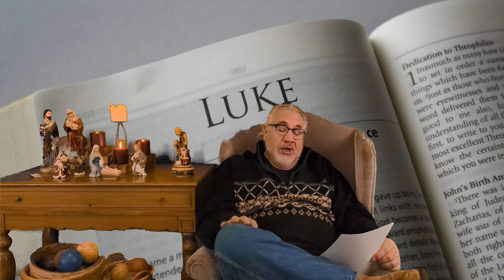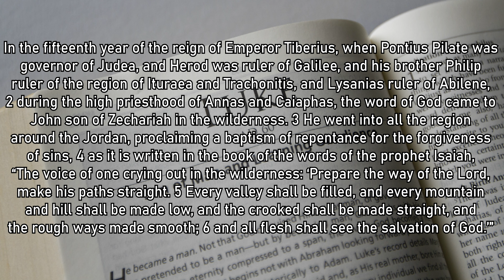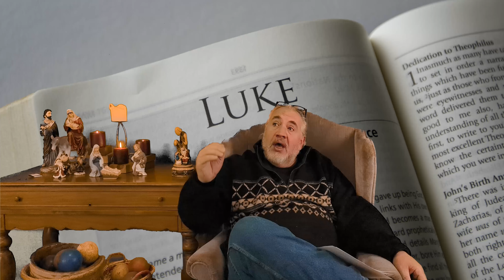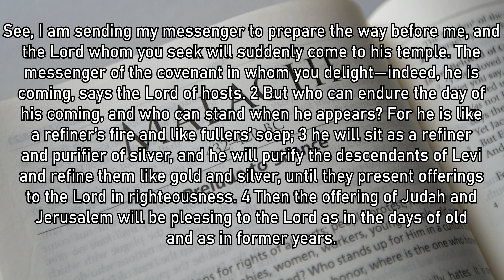Gather some Peace by coming home!